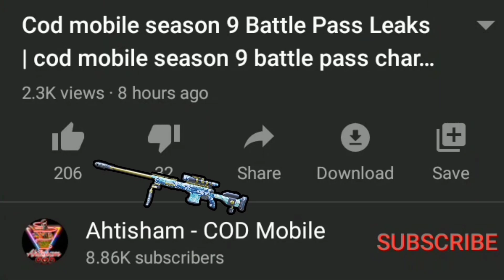Zombie Mode is Here COD Mobile Zombie mode gameplay CN Version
Hello Guys In today's video I Show you guys   Zombie Mode is Here COD Mobile Zombie mode gameplay CN Version so make sure to Watch this Video complete

Thanks